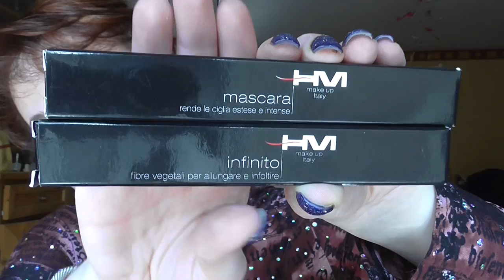Essai Mascara Infinito HM volume + fibres végétales